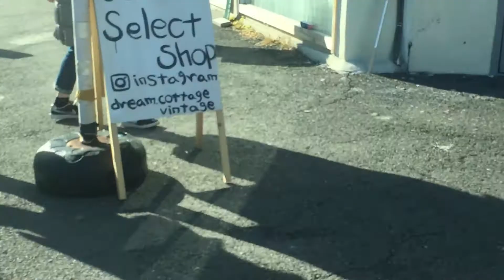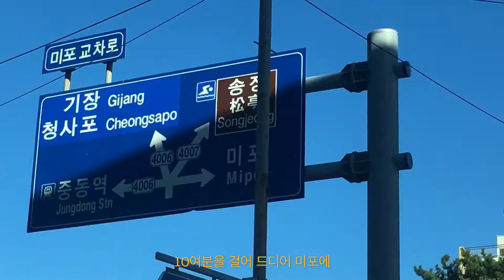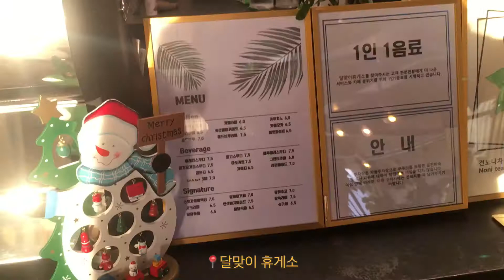Shooting Day in Haeundae | 해리단길 숨은 빈티지샵. 해운대 미포에서 필름사진 찍고 노는 브이로그 vlog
A day in life in Busan